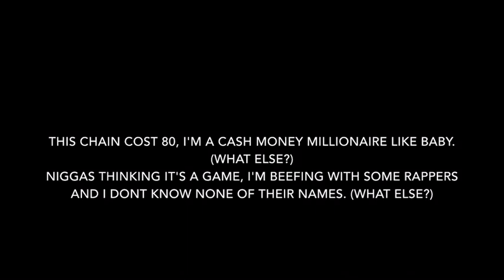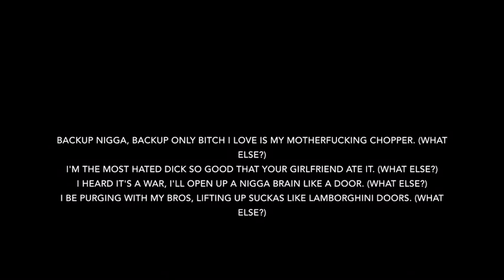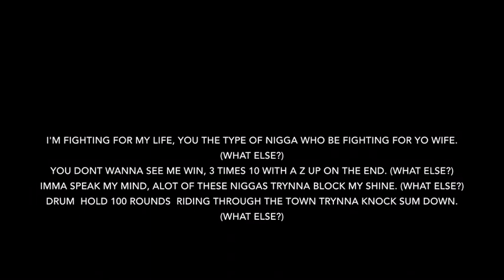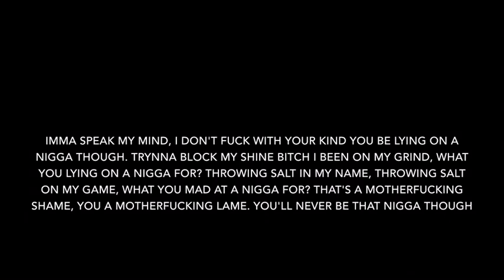CML - “Speak My Mind” Lyrics